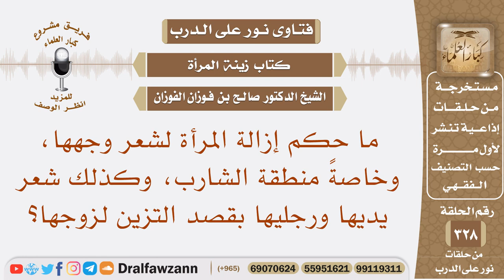ما حكم إزالة المرأة لشعر وجهها، وخاصة منطقة الشارب، وكذلك شعر يديها ورجليها بقصد التزين لزوجها؟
نص السؤال: ما حكم إزالة المرأة لشعر وجهها، وخاصةً منطقة الشارب، وكذلك شعر يديها ورجليها بقصد التزين لزوجها؟
السيرة الذاتية :
للاشتراك في قناة الشيخ صالح الفوزان

رئيس الفريق
لمشروع كبار العلماء